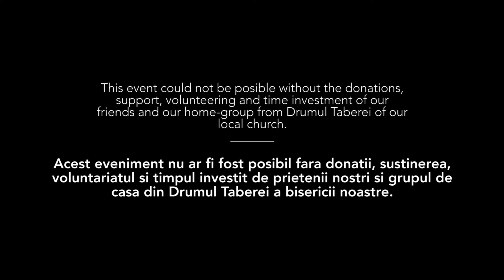Boxes of Joy - Mihai Bravu - Grupul de casa din Drumul Taberei/Decembrie 2015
Multumim tuturor celor ce au facut acest eveniment posibil.
We would like to thank all of you who made this event possible.

Asociatia Crestina MIA există pentru un singur scop: sa impactăm oamenii sa devină urmaşi ai lui Hristos. Ca să ne atingem acest scop, folosim un număr de diferite strategii, fiecare din ele incadrându-se in una din cele trei categorii generale:
-Evanghelizare
-Ucenicizare
-Pregătire de lideri

Deși obiectivul nostru principal este pe tabere de tineret , ne-am dezvoltat un program de ucenicizare și capabilități extinse pentru a consolida și sprijini conducerea bisericilor din comunitățile din care provin taberiştii nostri .Menţinem un program pe tot parcursul anului de evenimente pentru a ne asigura că taberiştii noştri devin ucenici dedicați şi sunt activi în bisericile locale